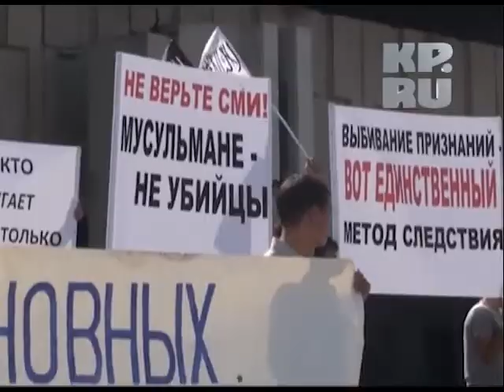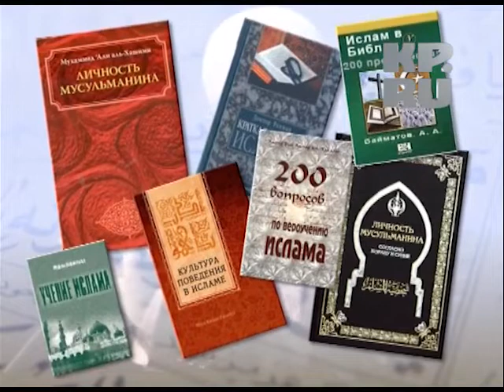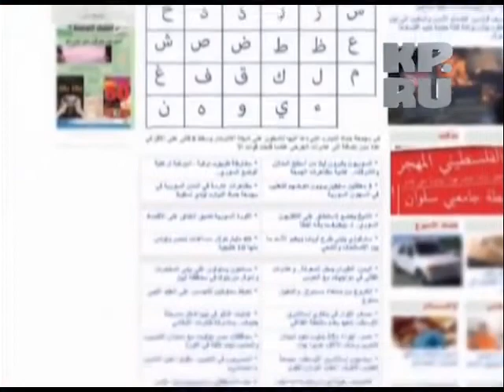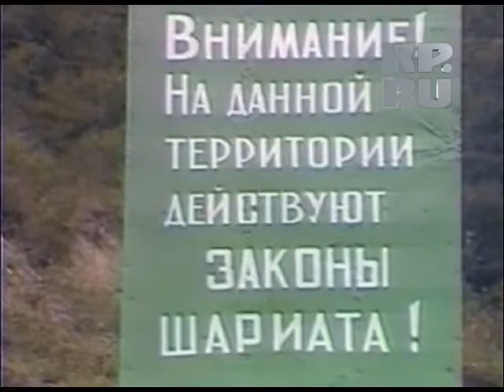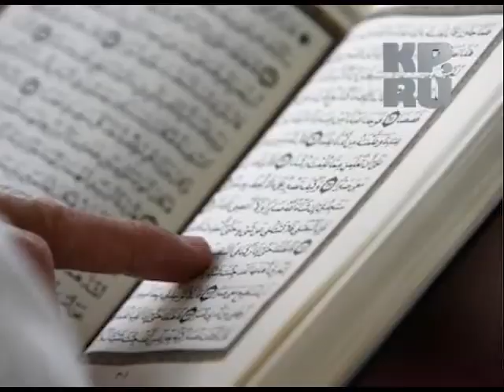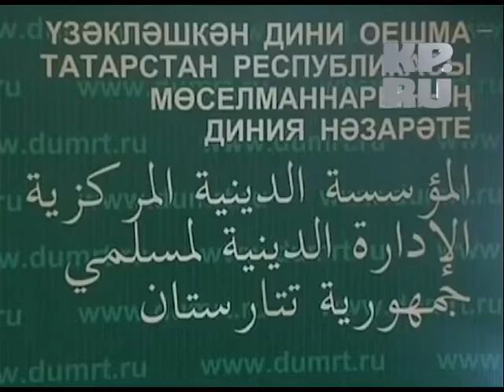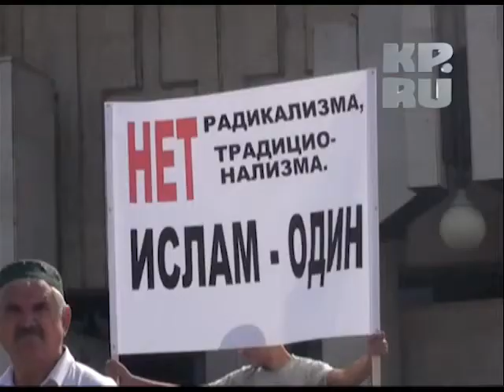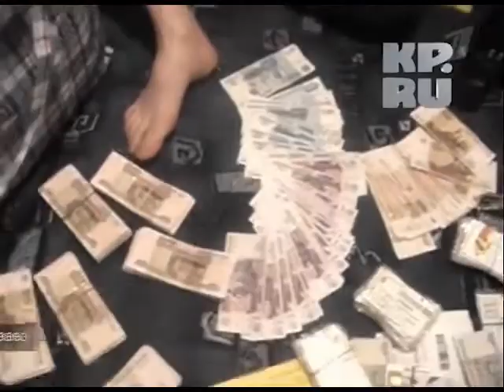Ваххабиты пытаются превратить Татарстан в часть арабского халифата